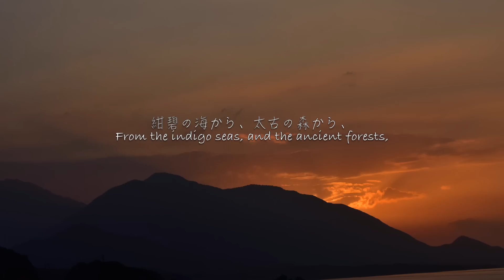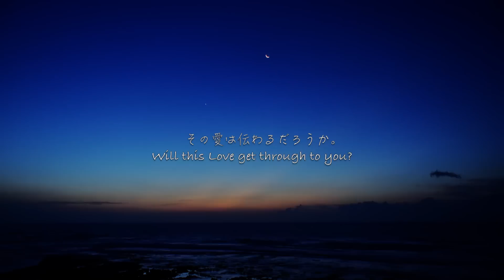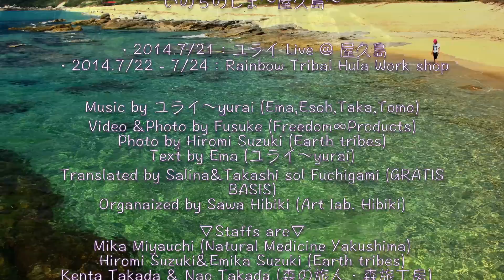【HD】ユライ〜 yurai いのちのしま - Spirit of Island＠屋久島2014Yakushima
『Rainbow Tribal Hula 2014 夏』
　いのちのしま〜屋久島〜

・2014.7/21 ユライ〜yurai Live @ 屋久島
・2014.7/22 - 7/24 Rainbow Tribal Hula Work shop

Photo by Hiromi Suzuki (Earth tribes)
Text by Ema (ユライ〜yurai)
Translated by Salina&Takashi sol Fuchigami (GRATIS BASIS)
Organaized by Sawa Hibiki (Art lab. Hibiki)
映像制作：Video & Photo by Yusuke (MUGEN∞PRODUCTS)

▽Staffs are▽
Mika Miyauchi (Natural Medicine Yakushima)
Hiromi Suzuki & Emika Suzuki (Earth tribes)
Nao Takada & Kenta Takada (森の旅人・森旅工房）

屋久島。
Yakushima.

いのちあふれる、この島で。
On this island, overflowing with life.

大地の鼓動を聞き、ステップを踏む。
Feeling the pulse of Mother Earth, we step to the music.

風と波にまかせて、カラダを揺らす。
Entrusting the wind and the waves, the body sways.

紺碧の海から、太古の森から、
From the indigo sea, and the ancient forest,

あなたに、このウタが届くだろうか。
Will this song ever reach you?

その愛は伝わるだろうか。
Will this Love get through to you?

蒼く美しい星に共鳴する、いのちのしま。
Spirit of Island, resonating with the magnificent blue planet.

地球の海を回遊するクジラ達がくれたメッセージ。
A message bestowed by the whales circling Gaia's oceans.

私達は目指すまでもなく、Oneness。
Oneness - needless to strive for it, we just are.

民族の隔てをはらう唄と踊り
The song and dance that transcends ethnic differences.

Rainbow Tribal Hula　いのちのしま
Rainbow Tribal Hula   Spirit of Island

その輪は幾重にも重なり、いつしか、ひとつの波へ。
Those layers of rings ripple out, eventually, becoming one wave.